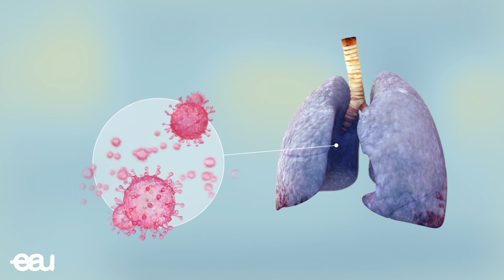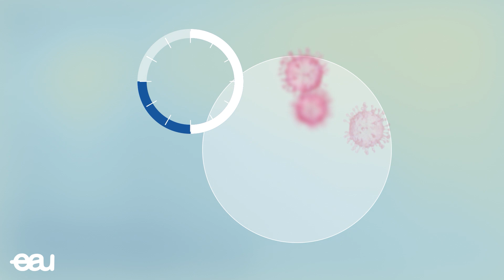Coronavirus COVID-19 - Evolution de la maladie (FR)